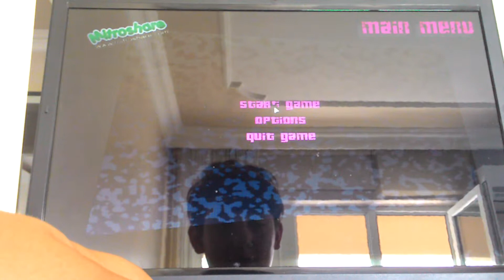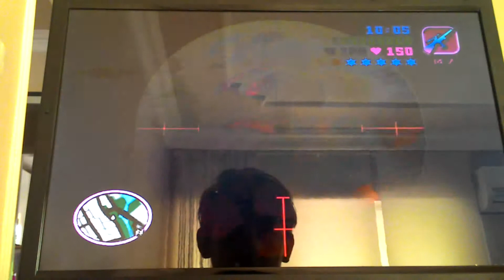Gta vıce cıty